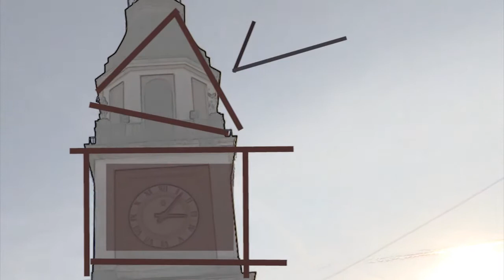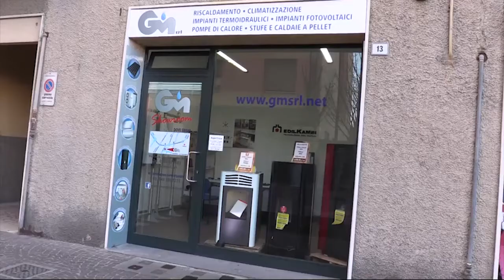Sassuolo Oggi Tg - 2 maggio 2017